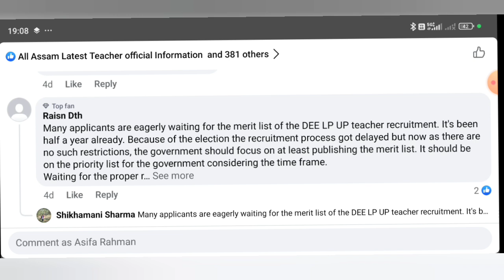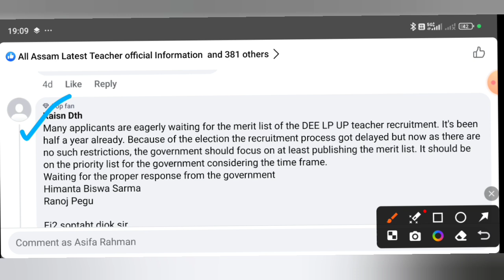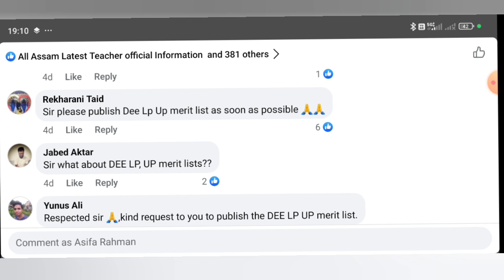DEE LP/UP MERIT LIST লৈ প্ৰশ্ন কৰাৰ সাহস নাই? MERIT LIST দিবলৈ বাধ্য চৰকাৰ/ MERIT LIST দিবই লাগিব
LP UP District Selection
LP UP cut Off Mark analysis
LP UP Advertisment
LP UP Assam TET recruitment
LP UP merit List 2024
LP UP documents verification 2024
new CTET allowed apply
new date online APPLY LINK
btr document verification

Dee MERIT LIST
Dee 1st merit list

lp Cut off Marks Analysis 2024

district wise Cut off Marks Analysis

advertisement lp up advertisement published online APPLY

lp up advertisement Cut of Mark

LP UP district wise Cut of Mark

LP UP Tet cum recruitment 2024

single teacher transfer order assam 2023 pdf last date

Ssaassam gov in single transfer status
single transfer list 2023 assam
single transfer list phase 2 assam gov in
single teacher transfer order 2023
single teacher transfer portal assam
single teacher transfer order assam 2023 pdf
dee single transfer list
today teacher transfer list
mutual transfer assam 2023
cut off marks analysis LP UP 2024

LP UP advertisment 2024
lp up advertisement 2023

Assam TET Cut off marks analysis

assam TET lp Cut off marks analysis

Assam TET advertisement new

lp up advertisement published today
LP UP Cut off Marks Analysis 2024

Assam TET
Assam new vacancy